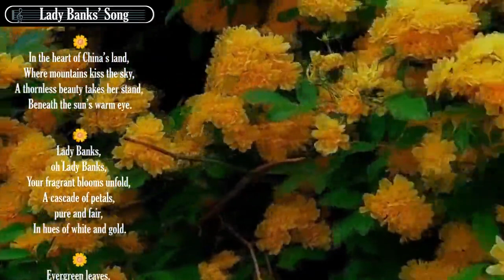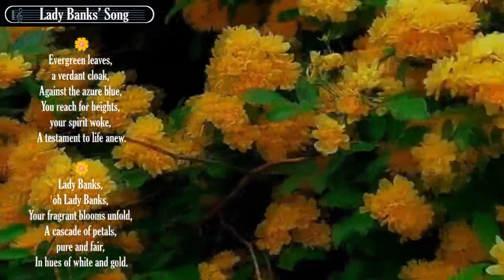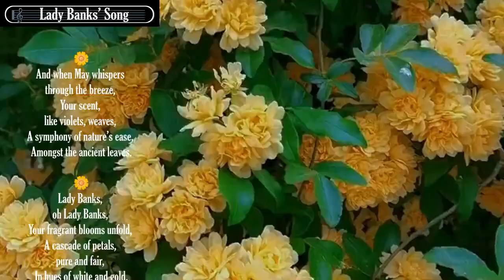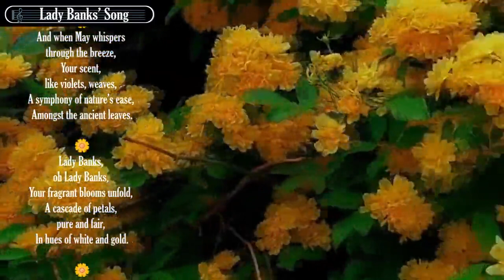🎵 🎶 Lady Banks’ Song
🎵 🎶Rosa banksiae, is a type of flowering plant that is native to central and western China. It can grow up to 6 meters tall and is unique because it is thornless. The leaves are evergreen and the flowers are small and fragrant, appearing in May. Lady Banks' roses have a scent similar to violets.